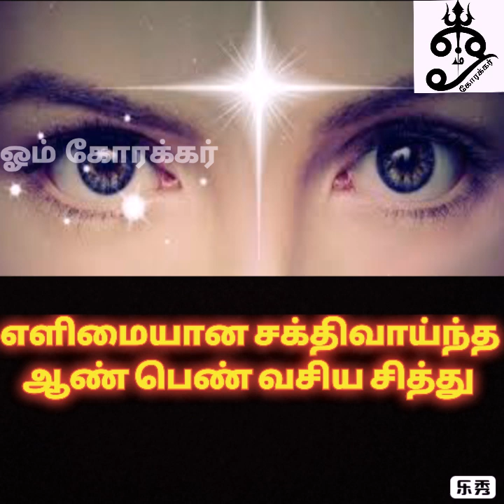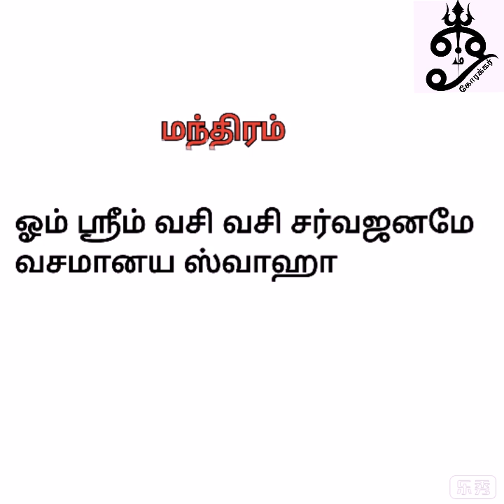எளிமையான சக்திவாய்ந்த ஆண் பெண் வசிய சித்து